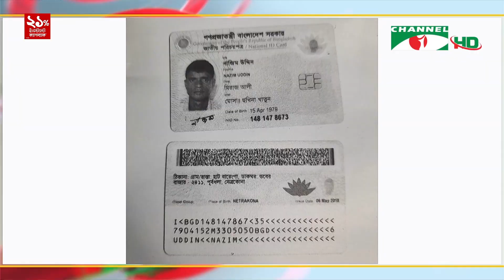নেত্রকোণায় বিনা অপরাধে জেল খাটছেন দিনমজুর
নেত্রকোণায় নাম বিভ্রাটে পড়ে ডাকাতি মামলায় জেল খাটছেন এক দিনমজুর। সিলেটের জালালাবাদ থানার ডাকাতি মামলায় নেত্রকোণার নাজিম উদ্দিন নামে এক ব্যক্তির দশ বছরের সাজা হয়। মামলার আসামি যাচাই না করে পাশের গ্রামের নাজিম উদ্দিন নামে আরেক ব্যক্তিকে গ্রেপ্তার করে নেত্রকোণার পূর্বধলা থানা পুলিশ। তিন সপ্তাহ ধরে কারাগারে থাকা নিরপরাধ দিনমজুর নাজিম উদ্দিনের মুক্তির দাবি জানিয়েছেন স্বজন ও স্থানীয়রা। নেত্রকোণা থেকে জাহিদ হাসানের পাঠানো তথ্য ও ভিডিও চিত্রে রাজীব আহমেদের রিপোর্ট।

worldwide.